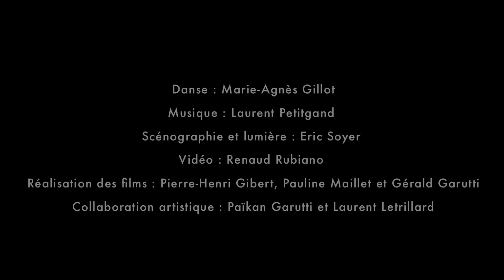Petit éloge de la nuit (Bande-annonce) - Mise en scène Gérald Garutti - Avec Pierre Richard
Petit éloge de la nuit. Avec Pierre Richard. Adaptation et mise en scène de Gérald Garutti. D'après le texte d'Ingrid Astier (Éditions Gallimard) et des œuvres de Barbey d’Aurevilly, Baudelaire, Desnos, Kundera, Maupassant, Michaux, Neruda et Poe.
Danse : Marie-Agnès Gillot
Création musicale et sonore : Laurent Petitgand
Scénographie et lumières : Éric Soyer
Création vidéo : Renaud Rubiano
Réalisation des films : Pierre-Henri Gibert, Pauline Maillet et Gérald Garutti
Costume : Joël Viala
Dramaturgie et assistanat à la réalisation : Zelda Bourquin
Collaborateurs artistiques : Païkan Garutti et Laurent Letrillard
Assistanat à la mise en scène : Raphaël Sarlin-Joly
Régie générale et plateau : François Pélaprat
Régie lumières : Jérôme Delporte
Régie son et vidéo : Steven Guegan
Réalisation de la bande-annonce : Gérald Garutti et Pierre Noguéras.
Enregistré le 12 janvier 2017 au Théâtre de l'Union - CDN de Limoges